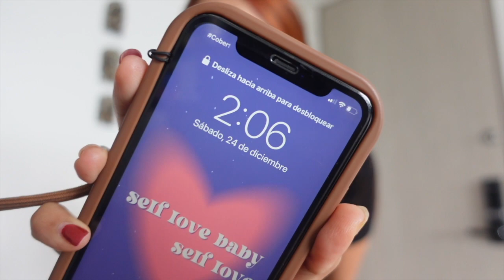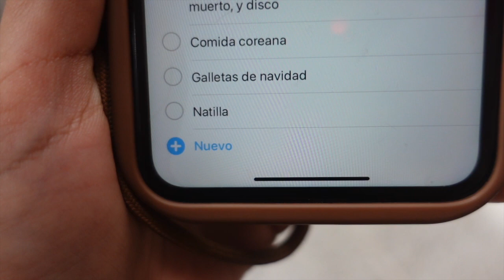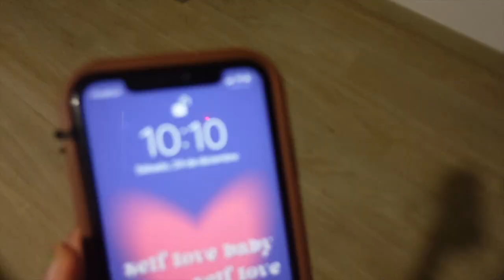UNA NAVIDAD DIFERENTE.. 🥺✨ *un nuevo comienzo en mi vida* | Mila